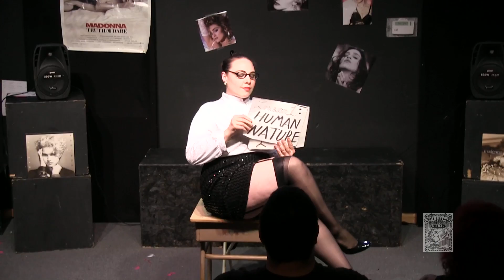WEBurlesque - Regina Stargazer - Human Nature